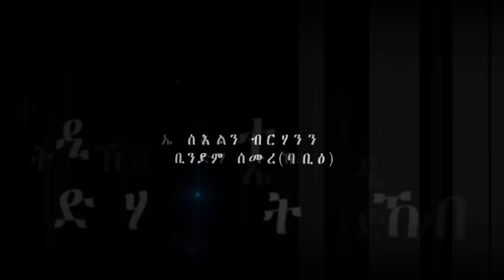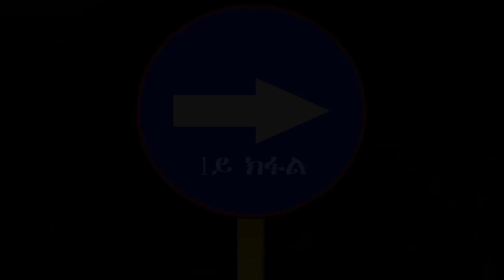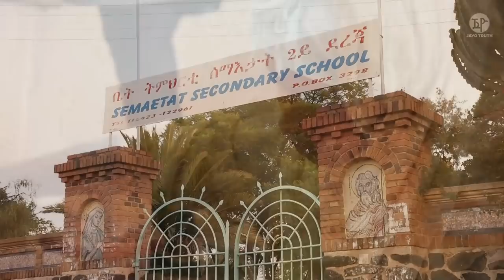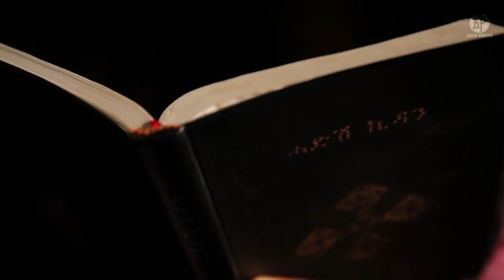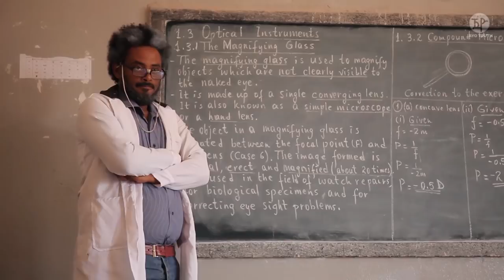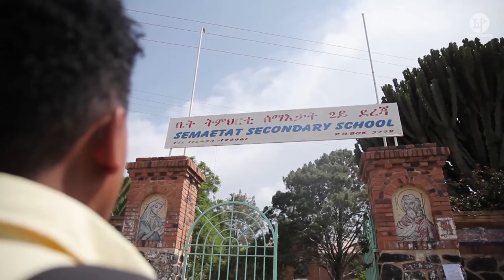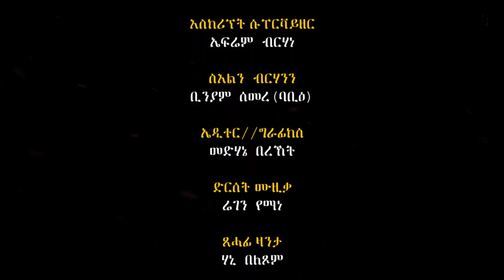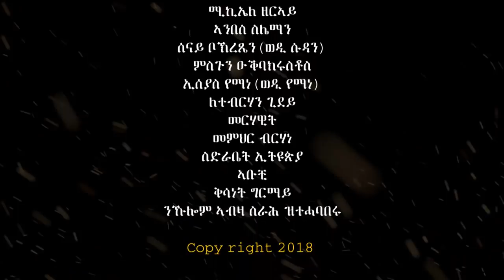Hani Beletsom - Delay Nebsu l ደላይ ነብሱ - (Part 1) New Eritrean Series Movie 2018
''Eritrean Movie'' ''Eritrean Series Movie 2018''
Jayo l ሃኒ በለጾም - Delay Nebsu l ደላይ ነብሱ - New Eritrean Series Movie (Official)